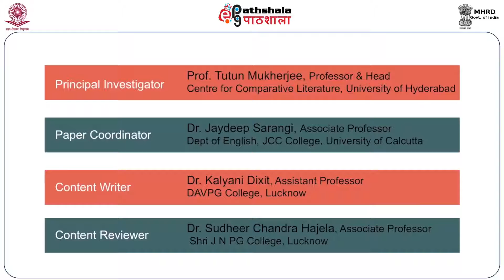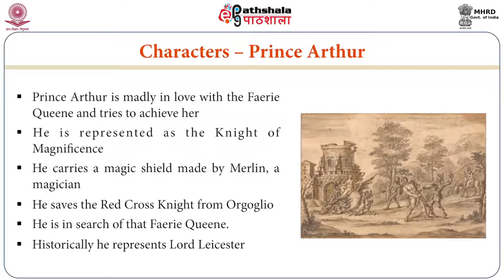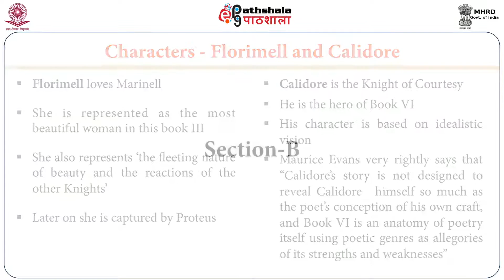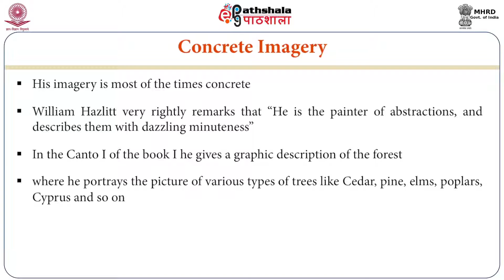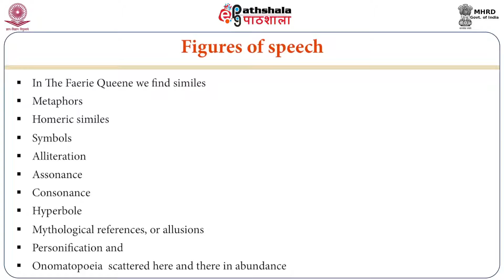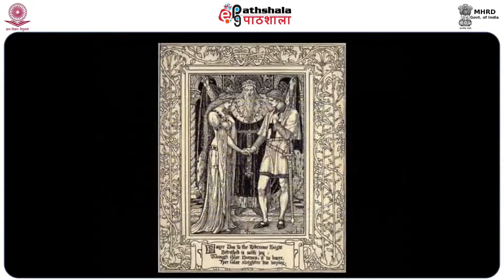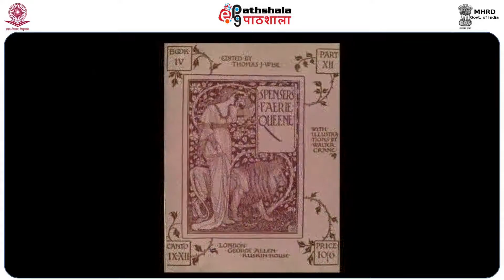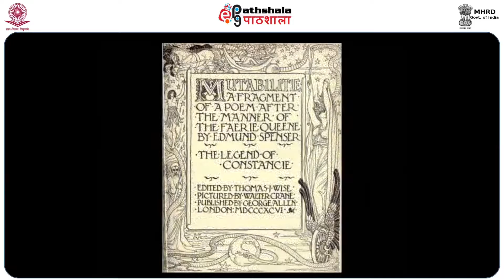The Faerie Queene